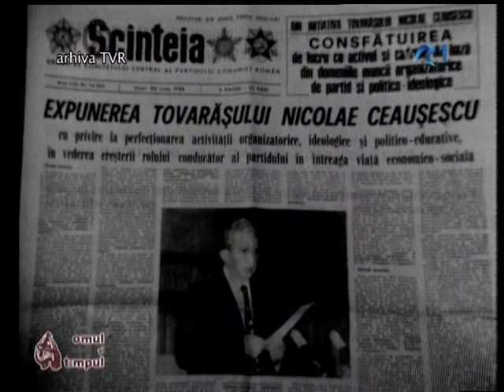Tezele din iulie- Omul şi timpul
Realizator Ion Lucian Ciucu